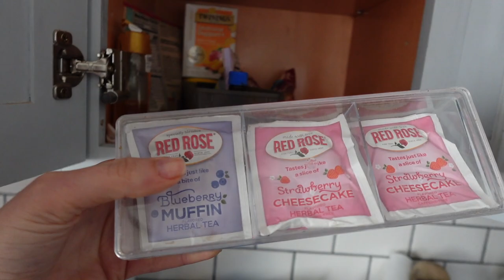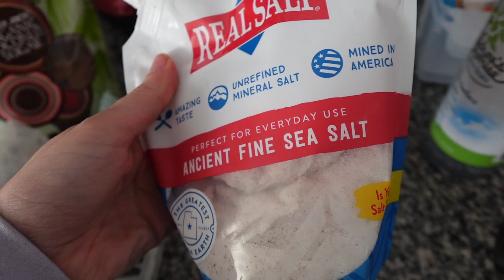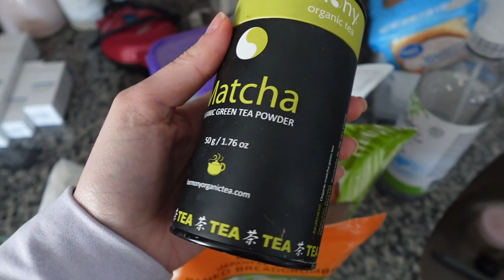DAY IN MY LIFE! CAT SHELTER, CLOSET CLEAN OUT, LIDL GROCERY HAUL | VLOG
► SIGN UP FOR FETCH - SCAN YOUR RECEIPTS AND TURN THEM INTO GIFT CARDS $$$
(3,000 Points on your first receipt scan!)
SIGN UP FOR COIN OUT - SCAN RECEIPTS AND TURN THEM INTO MONEY

Hi everyone! Today I am doing a vlog of a little day in my life! Volunteering at the cat shelter, closet cleanout and a Lidl Grocery Haul!

MY COUCH

BUXOM LIPLINER "CHOCOLATE

BUXOM PLUMPING LIP MATTE "DOLLY"

KISS FALSCARA LASHES

WALMART FAUX LEATHER LEGGINGS

RHINESTONE BOOTS

MY CAMERA

MY LENS

RING LIGHT

SIGN UP FOR MAGICLINKS AND EARN MONEY/INCOME FOR PRODUCTS YOU